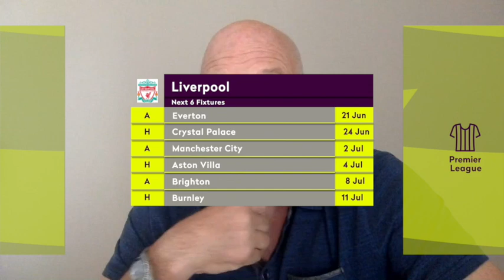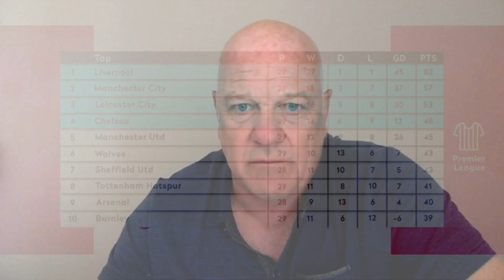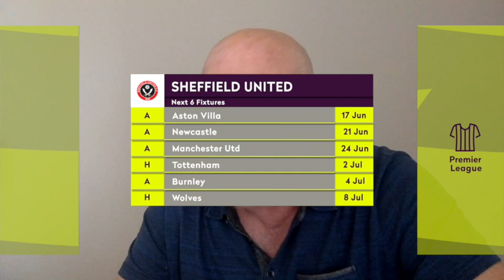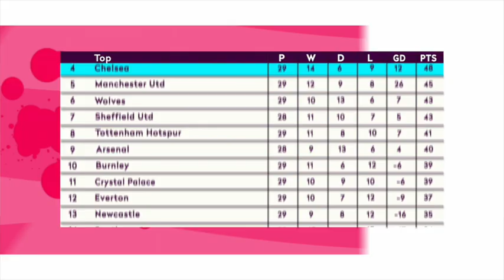GNSS ANDY GRAY'S PREMIER LEAGUE PREVIEW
The legendary commentator told the Gary Newbon Sports Show his predictions ahead of the return of the Premier League.